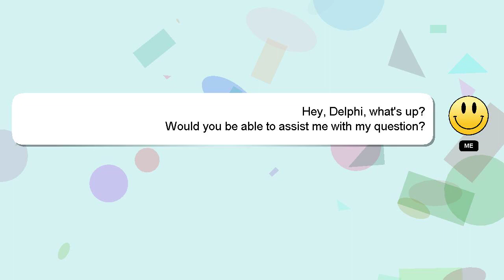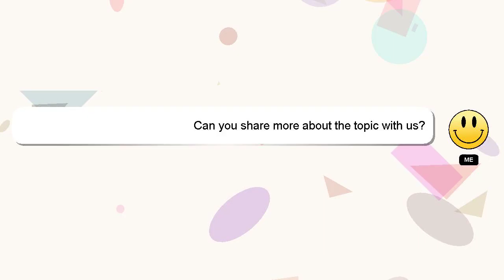How to apply bjsc?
A brief presentation of myself, Salutations, my name is Delphi. I am here to aid you in getting answers to your questions. - How to apply bjsc?

I will 'heart' your answer to show my gratitude for your contribution.

*2 What we are experimenting :*